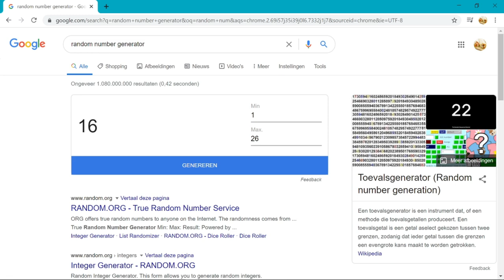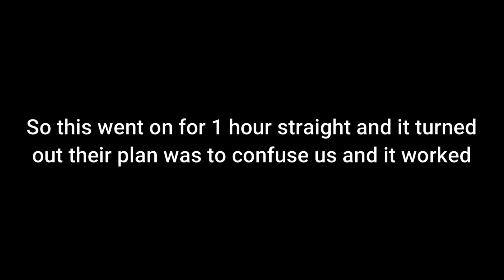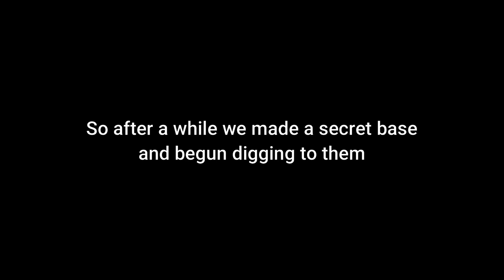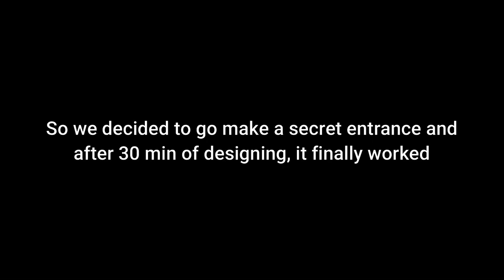Mislead, Mystify And Surprise The Enemy? FututreCraft ep: 4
This video is my favorite so far, show some support to virgocity if you havent already!

 I hope you can show you support and like the video
 make sure to share this videos with your friends and family
 Post your feedback in the comments, I would really appreciate that! :D

 My headset (I got them blue one)